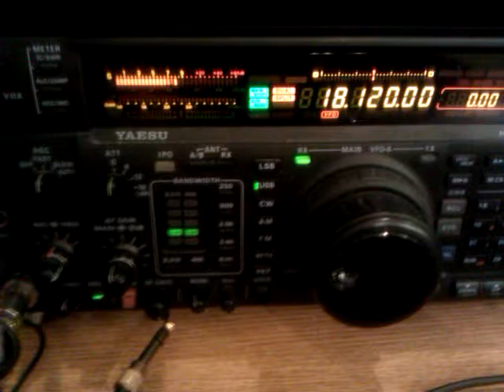PZ5P Suriname worked with first call on 17 metres 18 Mhz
PZ5P worked in EI with first call on 18 Mhz SSB.